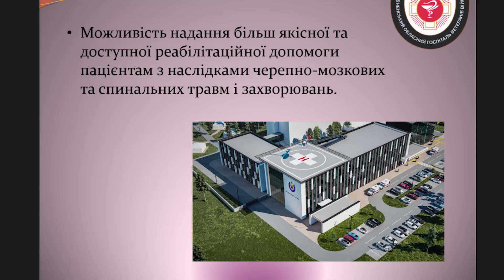На базі Клеванського госпіталю збудують ще один корпус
Туреччина може долучитися до будівництва нового корпусу госпіталю на Рівненщині. Аби ознайомитися із роботою і планами, медустанову відвідали делегати цієї країни. Більше про співпрацю дивіться у сюжеті.